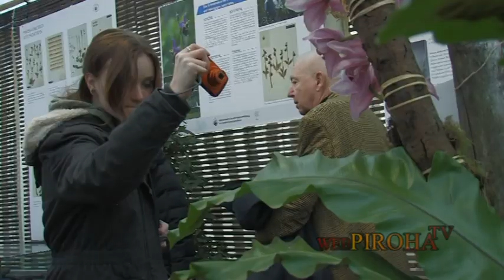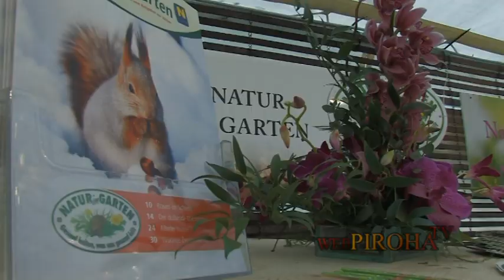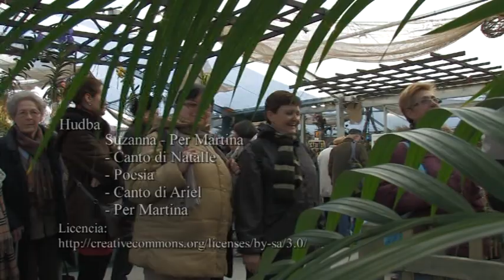Výstava orchideí v Klosterneuburgu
Dokument z výpravy CK Trip za nežnou krásou orchideí do rakúskeho Klosterneuburgu.